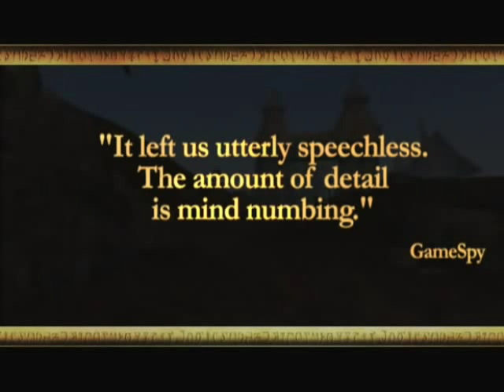Morrowind trailer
Trailer for elder scrolls 3 Morrowind